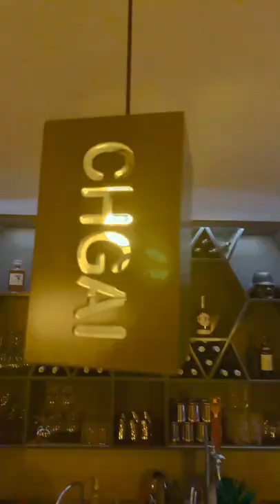Relax at Chgai Phnom Penh